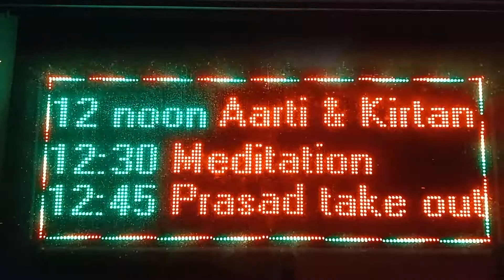ISKCON SCARBOROUGH SUNDAY LOVE FEAST PROGRAM EVERY SUNDAY 35OO MCNICOL AV # 3 SCARBOROUGHAT MARKHAM